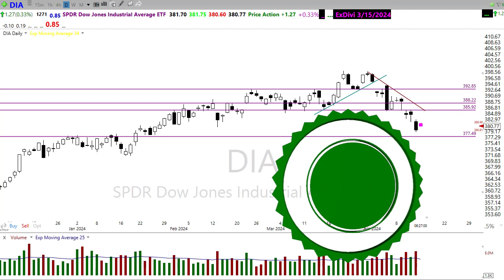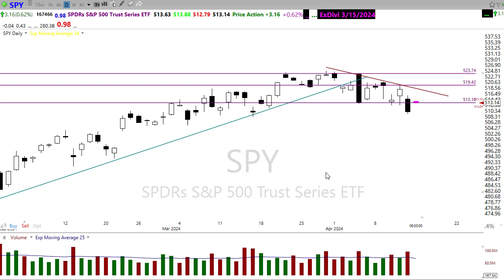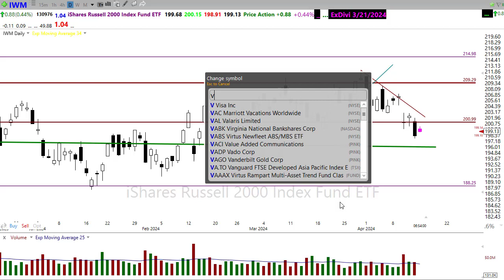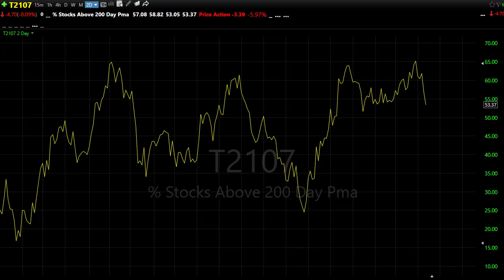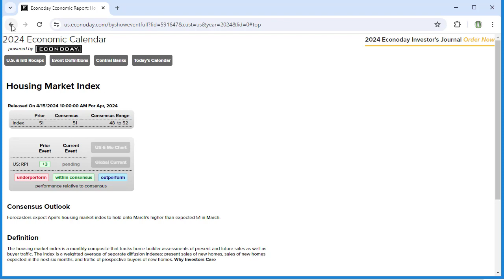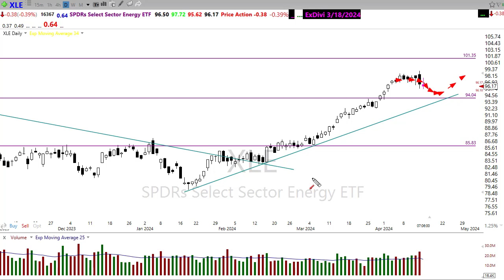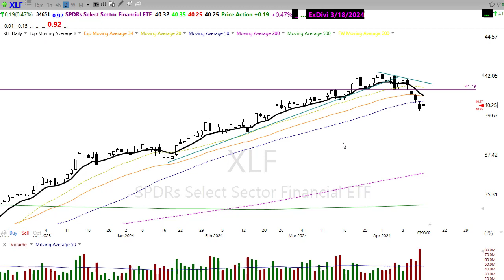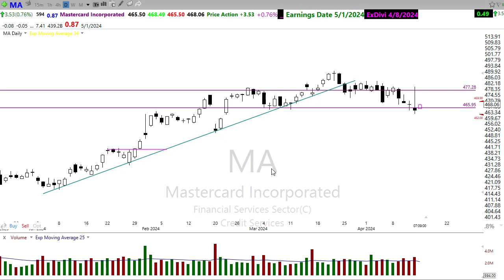Morning Market Prep | Stock & Options Trading | 4-15-24